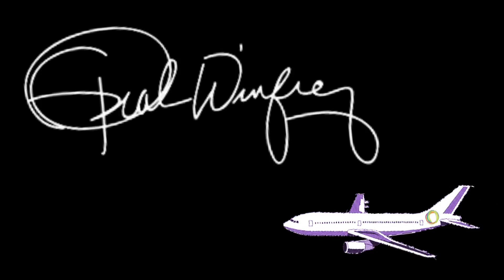"Boost Business Results" Welcomes Oprah Winfrey to Australia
Produced by MAD Australia Productions Pty. Ltd.

The Official Home of the eME